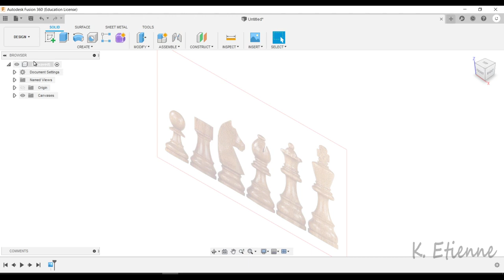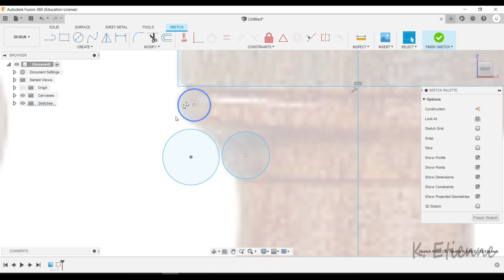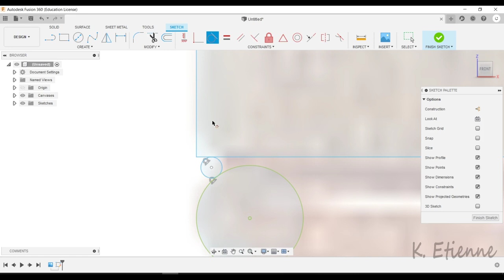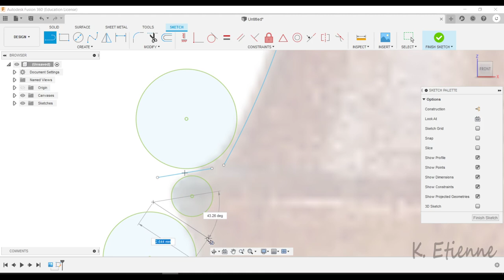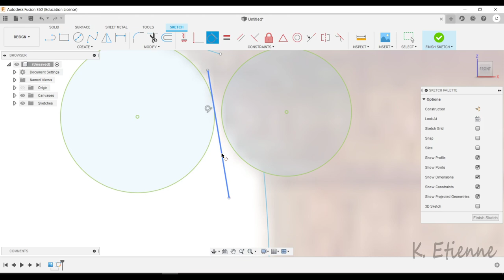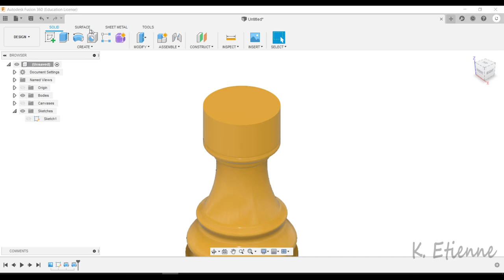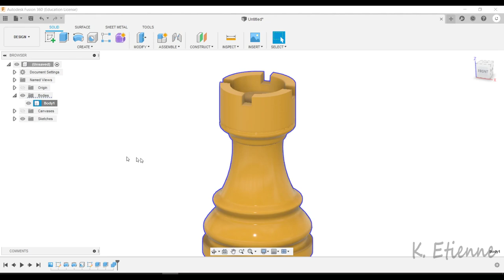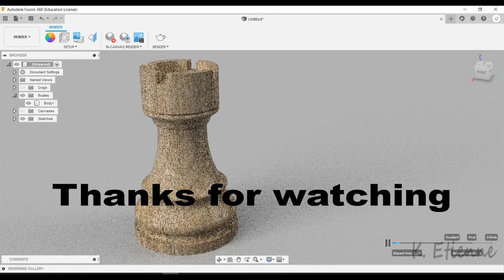Rook - Fusion 360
make Rook with Fusion 360
Faire Tour avec Fusion 360